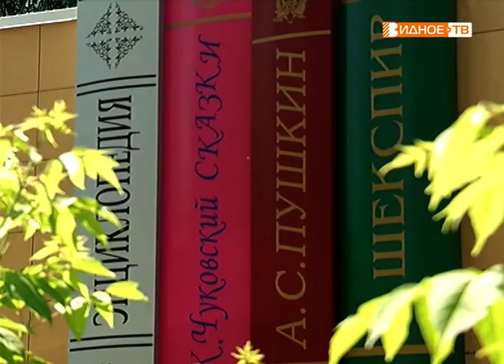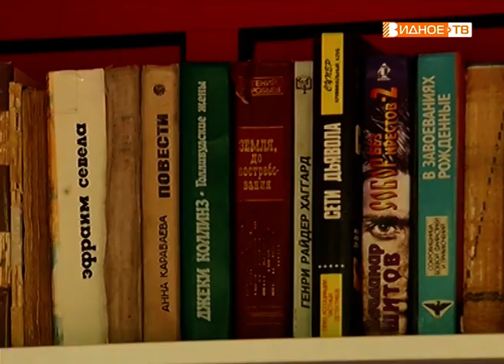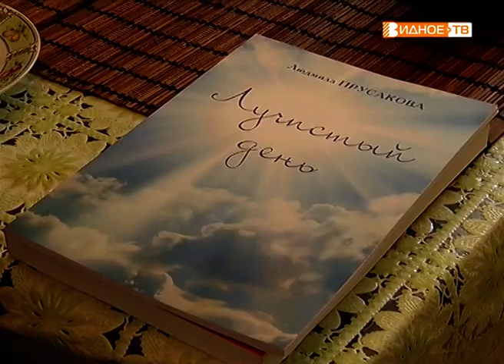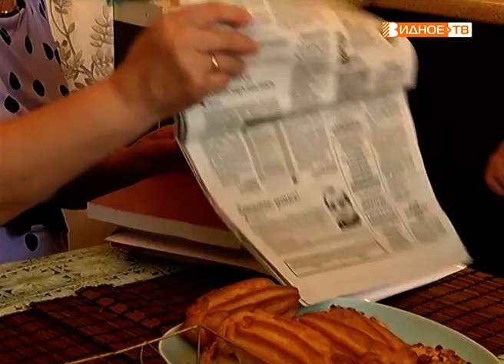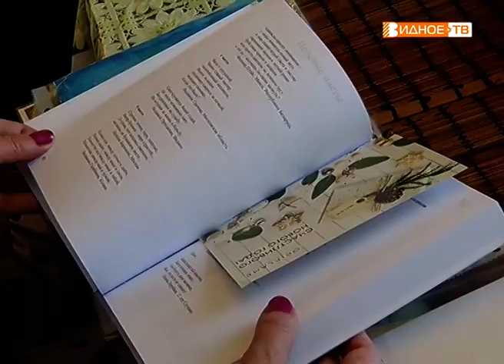Новости телеканала Видное-ТВ (07.06.2019 - пятница)